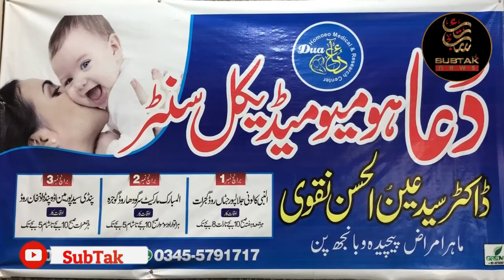Very Important Video For Married Couples || Responsibility Of Couples In New Life || SubTak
بچے پیدا نہ ہونے پر مرد و خواتین میں زیادہ ذمہ دار کون ہیں؟مردہ بچے پیدا ہونے کی بڑی وجہ سامنے آگئی بے اولاد جوڑوں کیلئے نایاب ویڈیو